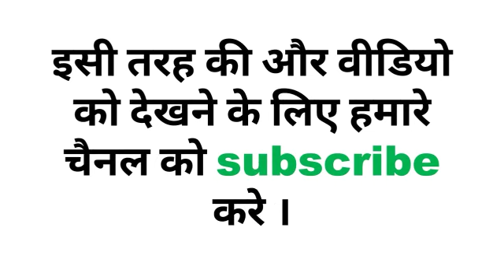Full Form Of CCC | Important full forms for all competitive exams | ccc ka pura naam | ccc exam